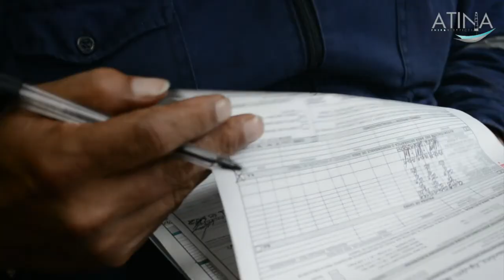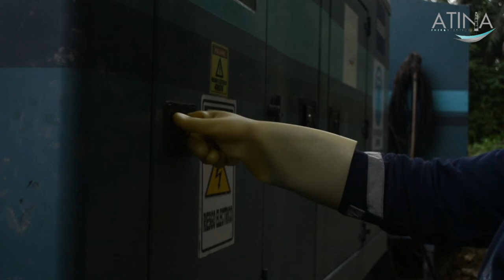ATINA ENERGY SERVICES CAMPAÑA DESAFÍO CERO